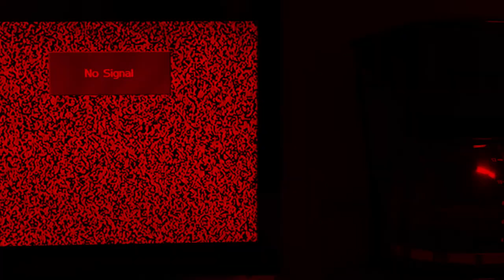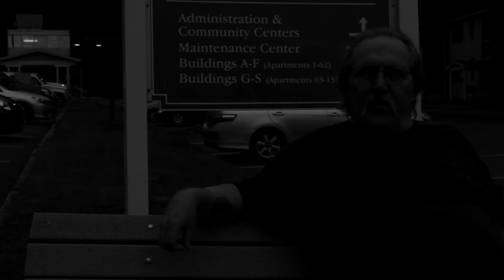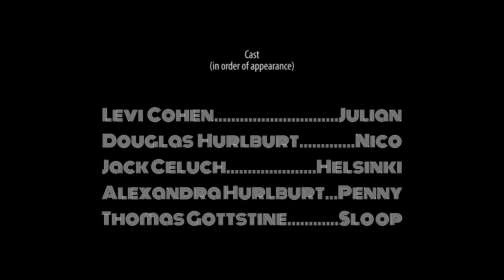63-G (Surreal/Drama Short Film)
Julian returns home to find a group of strangers in his apartment...but he may soon realize that they aren't as unfamiliar as they seem...

Written and Directed by Kyle Scarselli
Produced by Alexandra Hurlburt and Kyle Scarselli

2017 Regal Shortfilm Showdown Entry